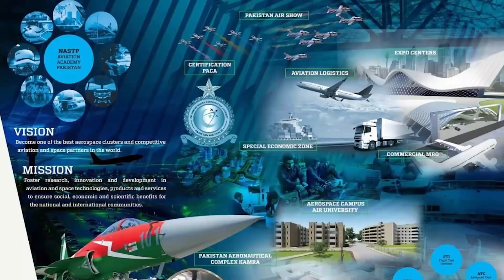PAF KaGeM V3 Air Launched Smart Cruise Missile | Bayraktar's New Striking Force